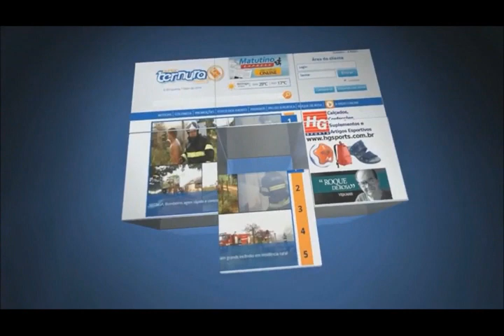Vereador Leopoldo fala no Revista da Manhã